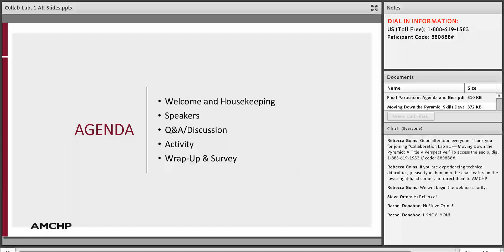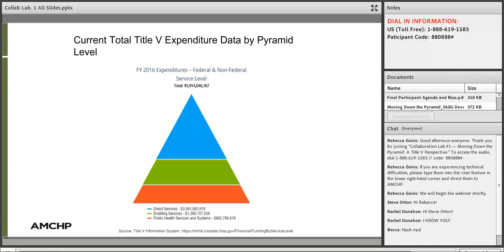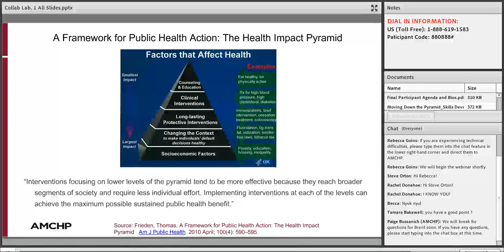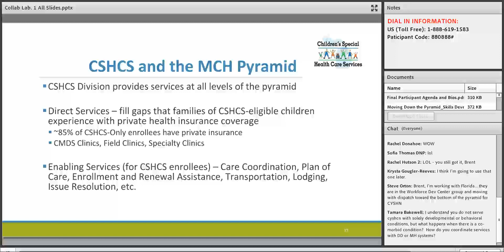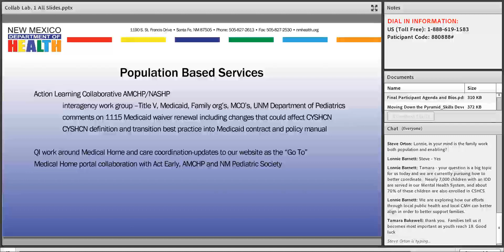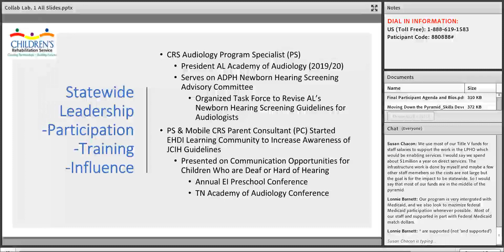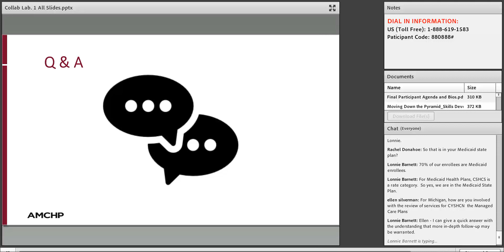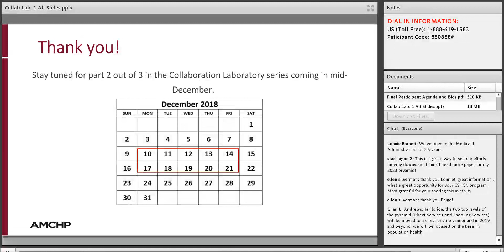Moving Down the Pyramid: A Title V Perspective 1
This webinar included an overview of the evolution of multiple recommendations for the provision of direct services by public health agencies. Three Title V CYSHCN directors also shared their experiences implementing population health strategies in their programs, and a representative of the National MCH Workforce Development Center, Dr. Stephen Orton, led a skills development activity.